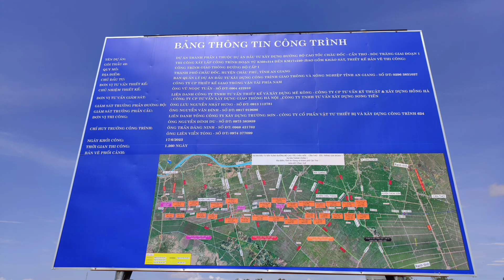CẬN CẢNH CAO TỐC CHÂU ĐỐC - CẦN THƠ - SÓC TRĂNG TẠI ĐIỂM ĐẦU